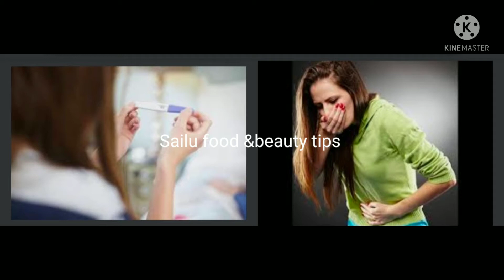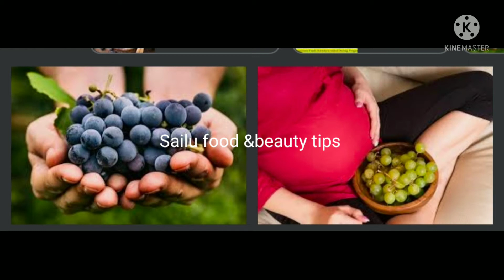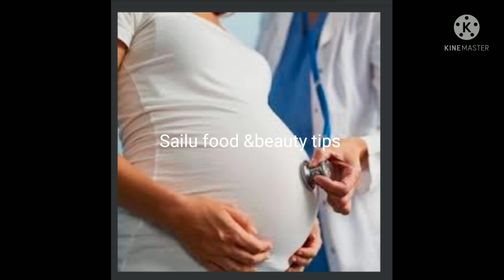miscarriage fruits during pregnency telugu/avoid fruits during pregnancy